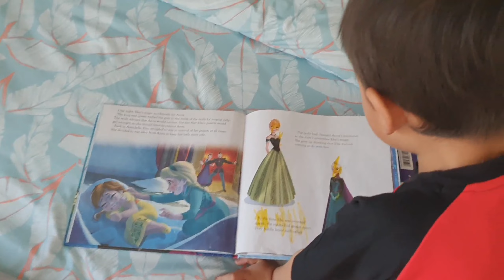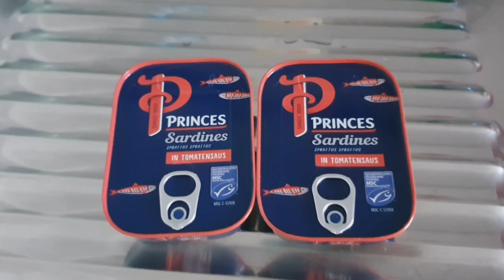Ganito ang araw-araw na ginagawa ng stay at home mom || Vlog #93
Kami ay isang filipino family na kasalukuyang nakatira at naninirahan dito sa Netherlands. May dalawa kaming anak na sina Lukas 4 years old at Lyanna 3 years old. Isishare namin sa inyo ang aming journey at araw araw na ginagawa namin.

Salamat sa pagmamahal,pagsuporta at syempre pagsubscribe sa aming channel.